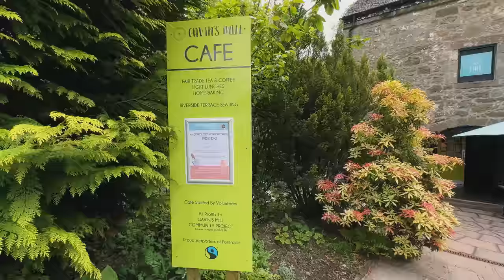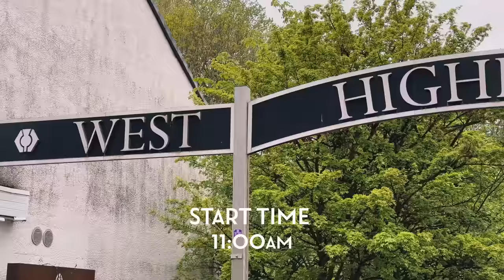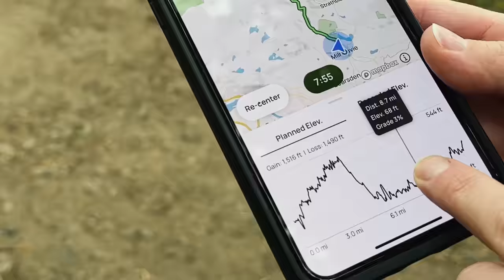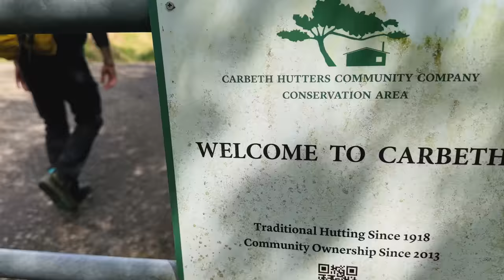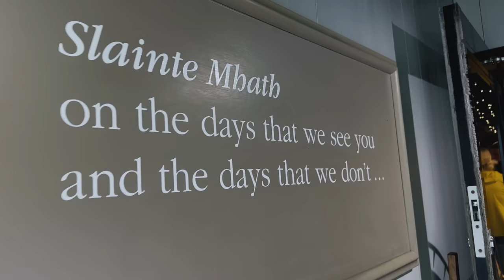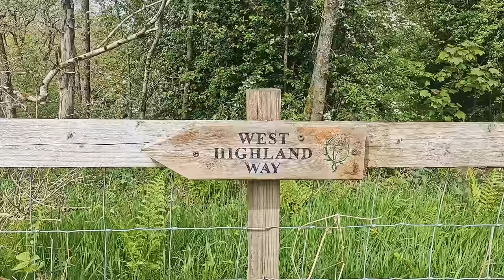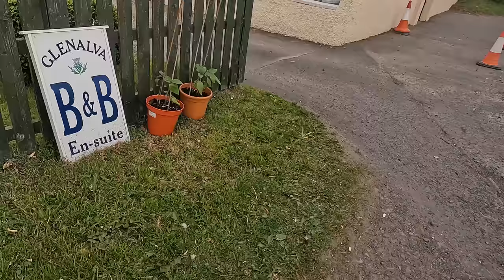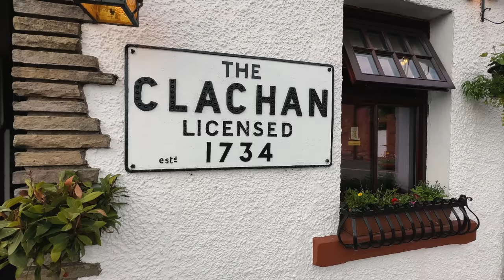SCOTLAND'S WEST HIGHLAND WAY (unexpected challenges on our first day)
Highland cows, sheep, blooming flowers, a wee dram of whisky, more sheep, sore feet, incredible food, and even better views! It's all part of our first day on the West Highland Way.

We fell in love with Scotland last year on our 10-day road trip (. ) and ever since this land has been calling us back. This is our first long-distance trek as a couple and we are so happy to share this experience with all of you!

Want to follow us as we plan, train, and walk the WEST HIGHLAND WAY & GREAT GLEN WAY?

✅ TREKKING ITEMS I LOVE ✅
Duffel bag
The ONE thing I wore everyday
Trekking pole tips
My FAV trail shoes